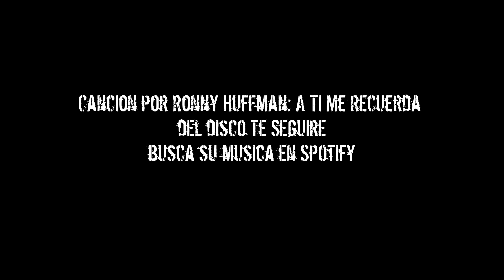LetyTrujillo Volando de Canelas a Chinipas